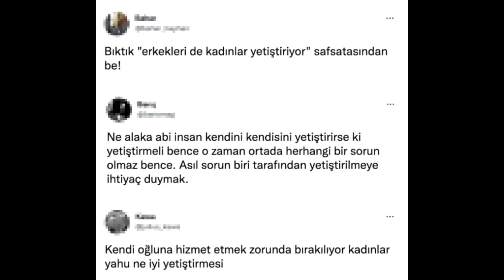Emre Kınay "Türk erkeklerinde sıkıntı var, sorumlusu da kadınlar"